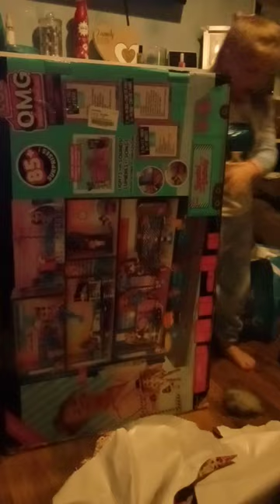she fancies herself as a youtuber